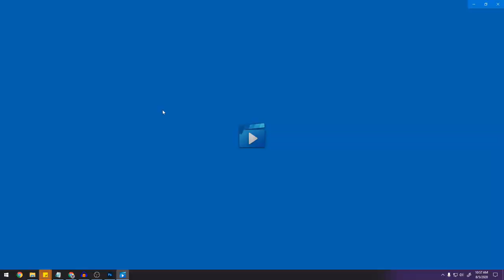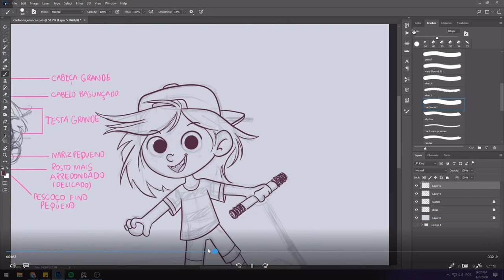Cartoons 31 - Como desenhar crianças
Vídeo de como desenhar crianças no estilo cartoon (cartoonizado) com foco nas características principais pra desenhar personagens infantis e fofos. Desenhe meninos e meninas e use esse tipo de estrutura para ilustrações de livros infantis e didáticos, caricaturas ou desenhos animados.

🔹 Spring Fling | TrackTribe
🔹 (Put On Your) Dancing Pants | Reed Mathis

🔹Dub Hub (Sting) | Jimmy Fontanez/Media Right Productions - [00:06]
👉Efeitos sonoros da Introdução
🔹Phazed Bang